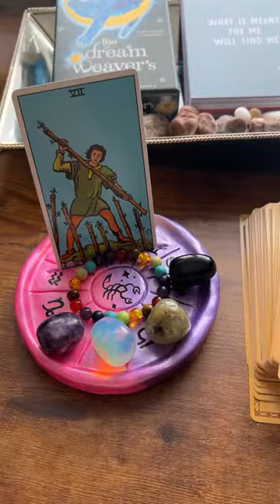Pott'd: Air Dry Clay Scorpio Horoscope Card/Photo Holder ♏️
Happy scorpioseason ♏️ Which horoscope should we make next? 👀